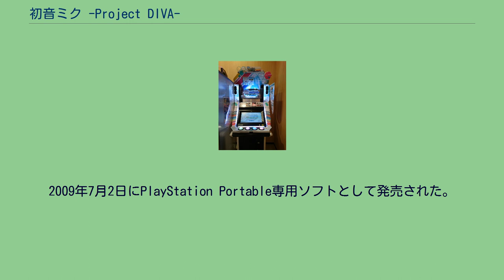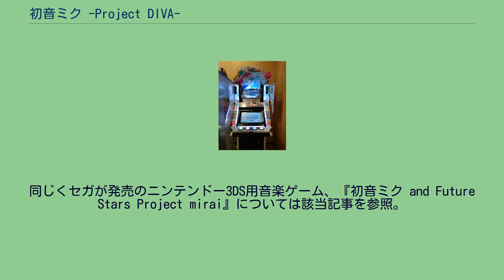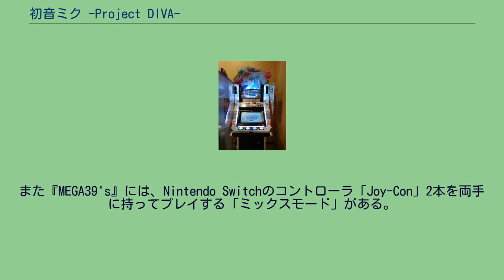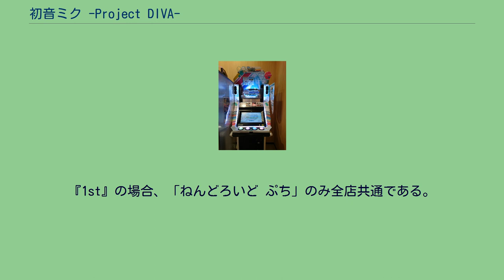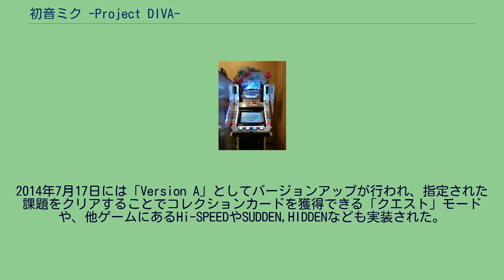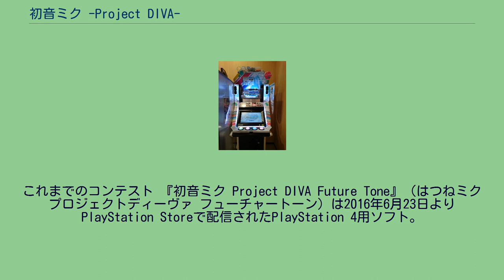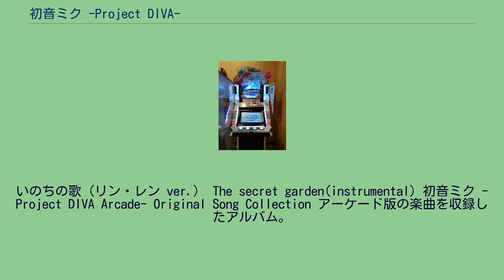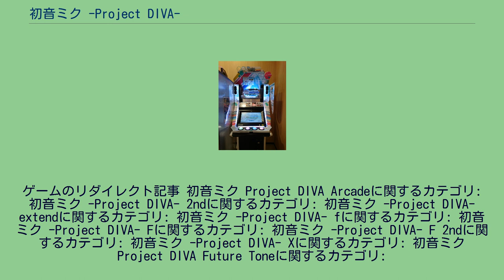初音ミク -Project DIVA-